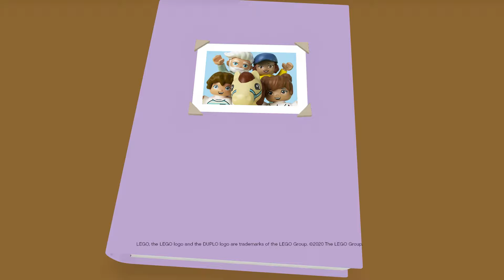LEGO DUPLO - Old MacDonald Had a Farm | Learning For Toddlers | Nursery Rhymes and Cartoons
Let’s learn about farm animals and different animal sounds with this fun song!

Welcome To Lego DUPLO!

Join the fun with our new LEGO Duplo channel, a world where your favourite LEGO characters sing popular nursery rhymes that are loved by children and their parents all around the world. Including classics such as Wheels on the Bus, Itsy Bitsy Spider and Twinkle Twinkle Little Star.

With multiple episodes released per week, our Duplo channel teaches early life skills, strengthens the bond with parents through song and stimulates vocabulary and memory.

Sing-a-long with us!

OLD MAC DONALD HAD A FARM
E-I-E-I-O

AND ON THAT FARM HE HAD A COW
E-I-E-I-O

E-I-E-I-O

E-I-E-I-O

AND ON THAT FARM HE HAD A SOME SHEEP
E-I-E-I-O

E-I-E-I-O

E-I-E-I-O

AND ON THAT FARM HE HAD A PIG
E-I-E-I-O

E-I-E-I-O

E-I-E-I-O

AND ON THAT FARM HE HAD SOME CHICKS
E-I-E-I-O

WITH A CLUCK CLUCK HERE, AND A CLUCK CLUCK THERE

E-I-E-I-O

E-I-E-I-O

AND ON THAT FARM HE HAD A HORSE
E-I-E-I-O

E-I-E-I-O

E-I-E-I-O